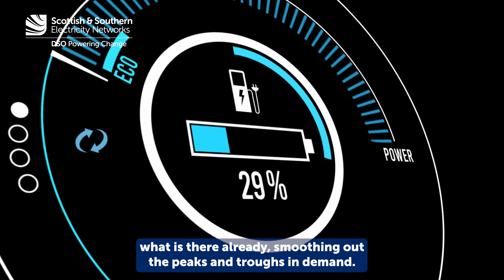How we’re scaling-up our smart, fair system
We’re building the smart, fair electricity system – for everyone. Find out more about the work we’re doing to deliver flexibility on a massive scale.